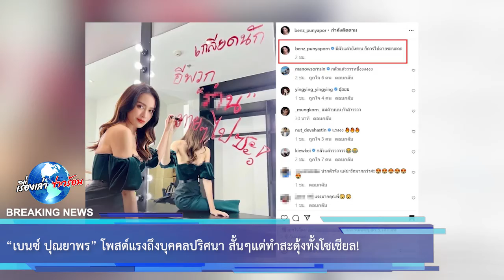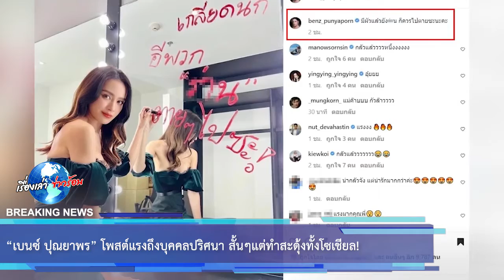“เบนซ์ ปุณยาพร” โพสต์แรงถึงบุคคลปริศนา สั้นๆแต่ทำสะดุ้งทั้งโซเชียล!